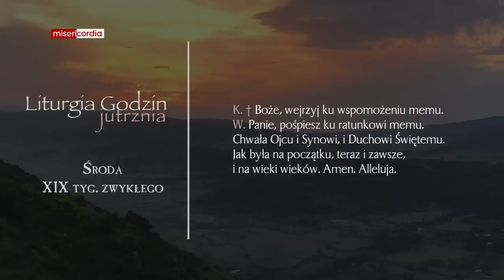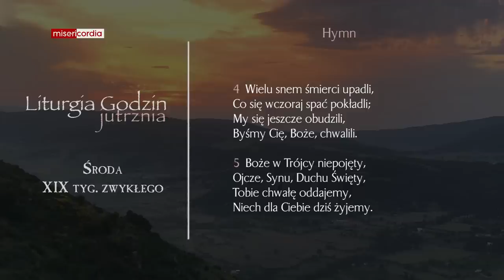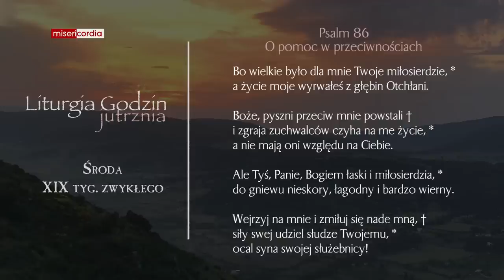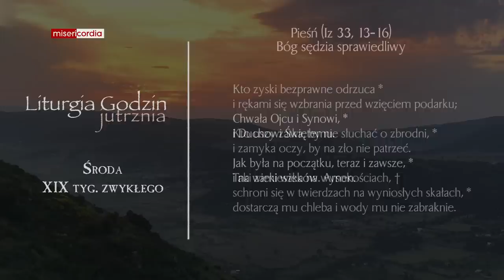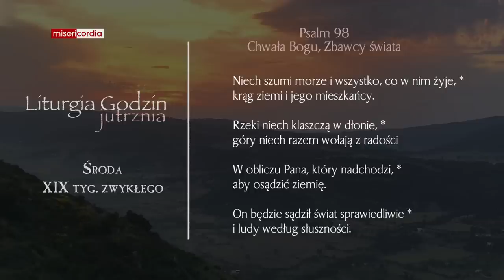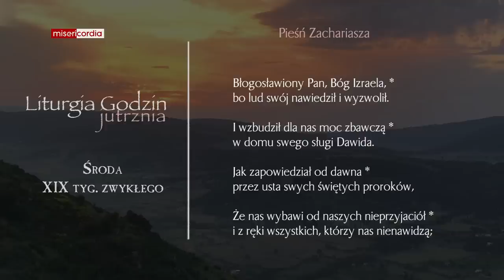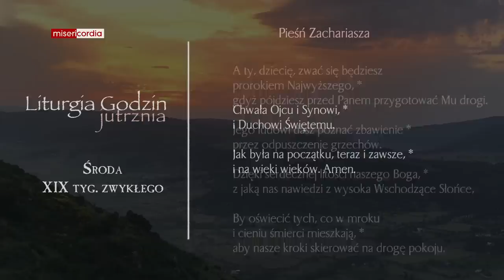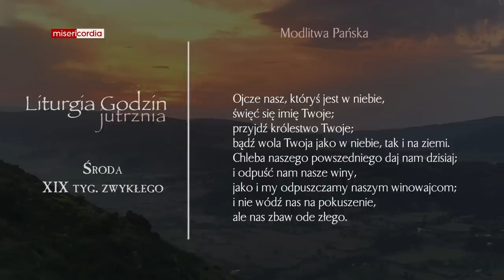Liturgia Godzin | Jutrznia | Środa, XIX tyg. zwykłego